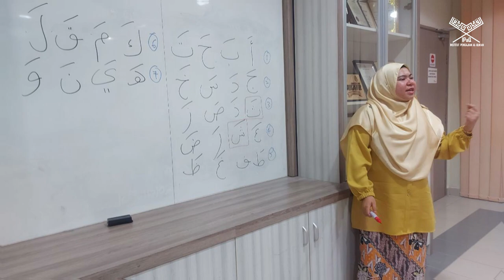PROGRAM PEMBELAJARAN DAN PENGAJARAN AL QURAN MAIWP LABUAN